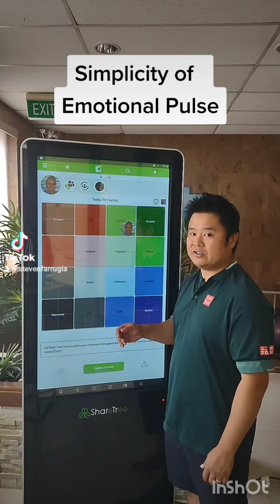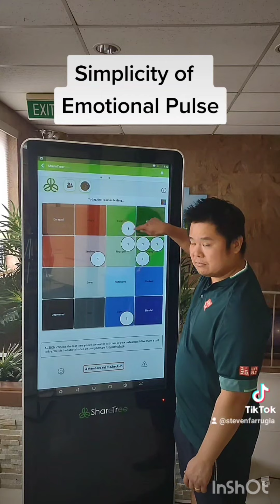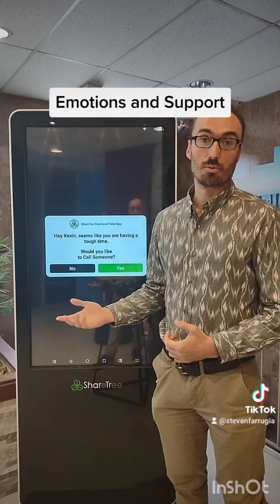Emotional Pulse Mental Health & Wellbeing at Work for Psychologically Safe High Performance Cultures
A brief insight into the origin of Emotional Pulse Technology and how it assists leaders and teams to establish effective mental health frameworks that provide transparency for mental health support using principle of Promotion, Prevention and Early Intervention.

Emotional Pulse is a quantum leap in creating check-ins routinely that reduce the stigma associated to mental health challenges like depression, anxiety, aggression and sadness. These can be early signs of chronic mental health issues and if identified and supported in the early stages can prevent chronic issues that lead to addiction, medication and suicide.
Artificial Intelligence fosters invited, trusted and skilled support at that critical time in need and facilitates expert connections to support and professional service.
The technology can be directly connected to existing Employee Assistance Program (EAP) providers and linked to existing wellbeing support resources.

This useful to individuals, couples, parents, coaches, mental health practitioners, psychologists, leaders, team cultures, schools and workplaces.